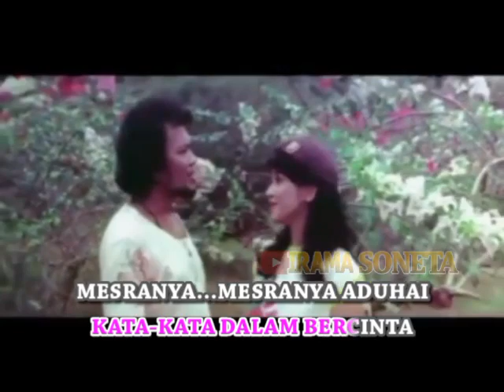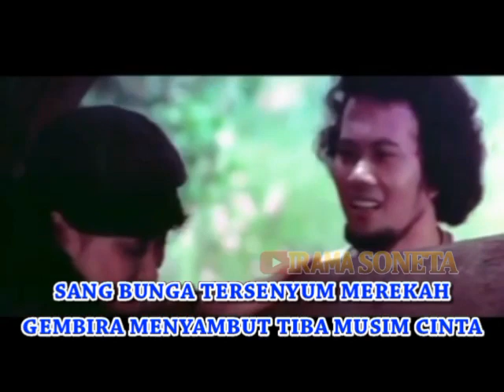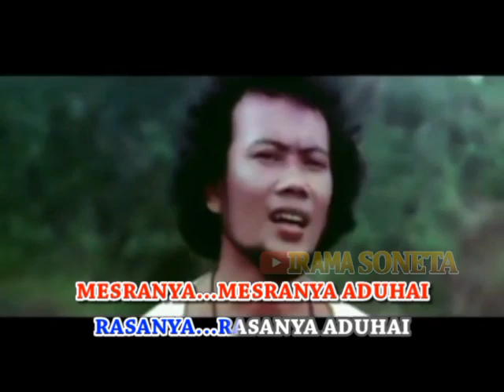Rhoma Irama & Riza Umami - Aduhai (Stereo | Official Music Video)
Album:
Soundtrack Film Sebuah Pengorbanan (1982)